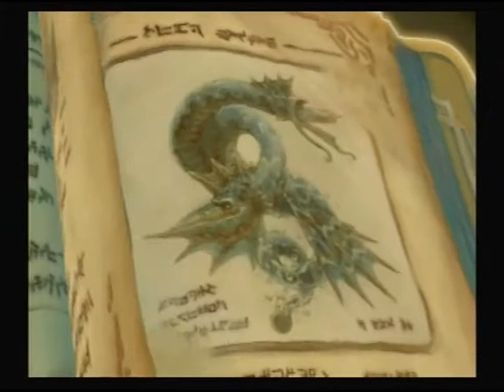Let's Play Radiata Stories Episode 1: Enter Jack Russell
I finally found my capture card and wanted to test it out. It seems to be doing alright. Today's episode features some dialogue and a beating. Enjoy!